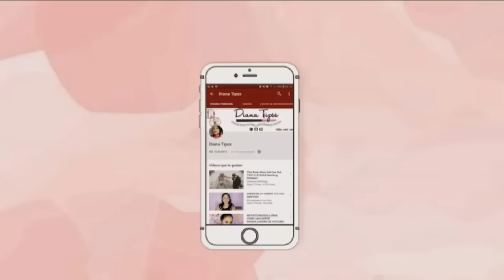INTENTÉ SEGUIR UN TUTORIAL DE MAQUILLAJE HINDÚ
DianaTipss

BEATY BIGBANG: TIPSS10  10%
lUXX CURVES: XOTIPSS  10%
CUPSHE: YTDiana 10 %
VIDEOS RECOMENDADOS PARA TI: